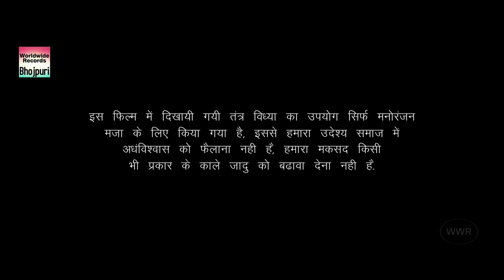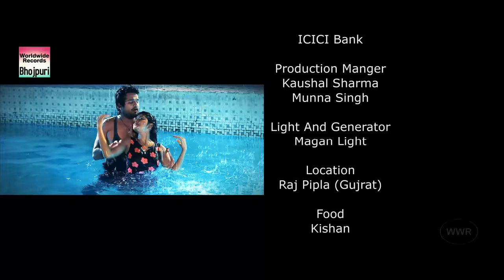Arvind Akela (Kallu), Pakhi Hegde | BHOJPURI FULL HORROR MOVIE | 2017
Bhojpuri Thriller | भोजपुरी  थ्रिलर
भोजपुरी  वीडियो | Bhojpuri Video
Starcast : Pakhi Hegde, Arvind Akela (Kallu) Priya Sharma,Archana Tiwari, Ritesh Pandey, Anil Samrat